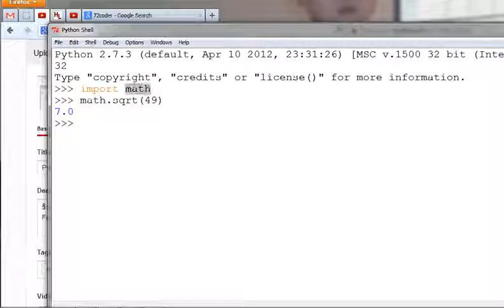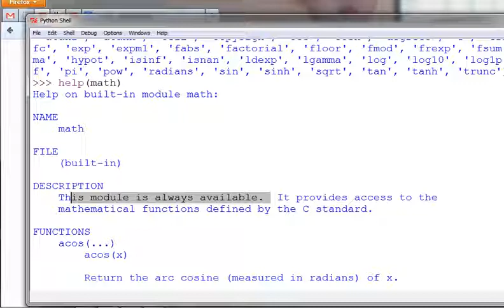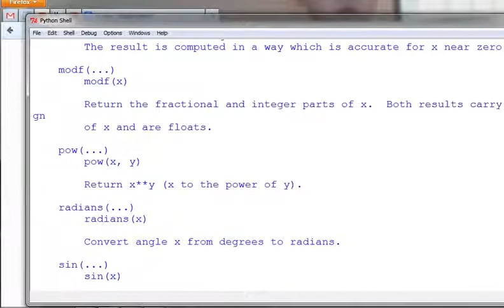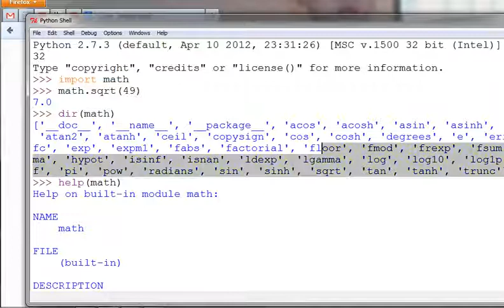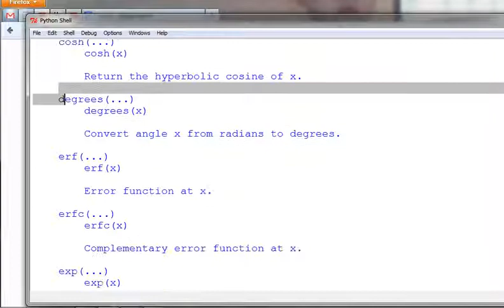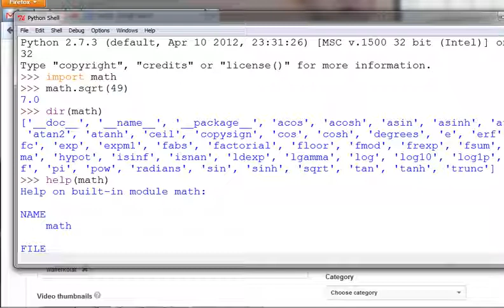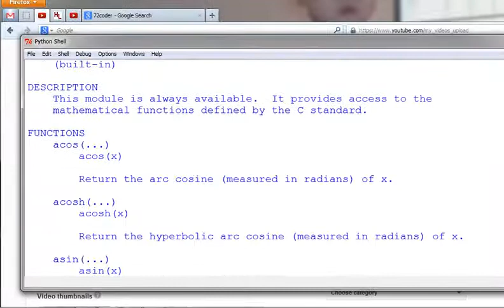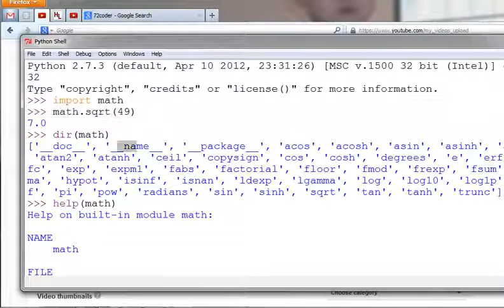Python Programming အေျခခံသင္ခန္းစာ 35